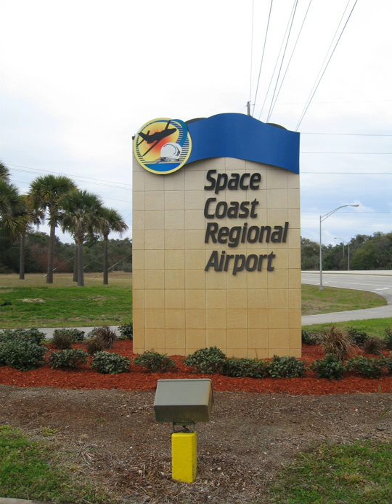Space Coast Regional Airport | Wikipedia audio article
00:00:28 1 History
00:02:49 2 Creation of Airport District
00:04:20 3 Current Airport Authority
00:05:12 4 Facilities
00:05:56 5 Warbird Museum
00:06:34 6 Events
00:07:08 7 Industry
00:08:01 8 NASCAR

- Socrates

SUMMARY
Space Coast Regional Airport (IATA: TIX, ICAO: KTIX, FAA LID: TIX) is in Titusville, Florida on Columbia Boulevard (State Road 405) and Washington Avenue (U.S. 1) in Brevard County. Formerly known as Ti-Co (Titusville-Cocoa) Airport, it is the nearest commercial airport to the Kennedy Space Center.